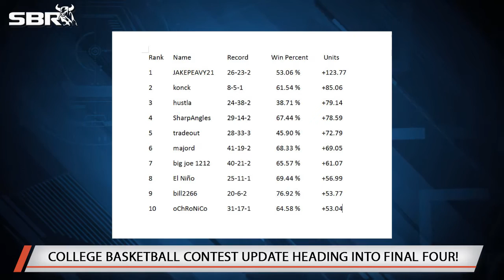NCAA Basketball Betting | SBR 2017 March Madness Contest Update | Monday, March 27th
Mike Brenner and Peter Loshak update the standings for the March Madness ATS contest currently underway at SBR Contests. Browse the premier NCAAB sportsbooks

Automated Video Transcription:

hi welcome to SBR sports picks his mike
brenner am peter loshak we are the odds
couple we are here now to basically
announce the winner today's march 27th
yeah now we are here to announce the
standings which is pretty much why the
way the final stands are going to be in
the in the March Madness ats contest
you know yeah we do still have a a
week of a few more games to go but I
don't think that the leader Jake Peavy
21 he still up got yeah he's and is he
still cashing on the dogs yeah his
overall record was as of right now 26
wins twenty three losses and two ties
but he took all moneyline dogs both how
money line dogs so he's up 123 units Wow
as off to him doesn't look like anyone's
going to be able to catch guess it would
be possible there's a couple guys in the
70s yeah you might look out at loshak guy
better know where up in there he might
make a couple guys in the 70s and but
those guys might be able to up you know
take a bunch of totals and and money
line dogs and explode forward but that's
off the pv though he held the lead the
whole damn way and he did it in a way
that you know not a lot of people chose
to take that strategy in the cash for
him so uh i'm proud of them great yeah
so a nice job but to everyone who
entered the gas just a bunch of other
people did well a lot of people in the
plus 70s in the plus 60s and let's see i
am i was a dark horse in this thing too
alright so the the winner got the winner
will get wait i was right the prize pool
is 10,000 vet points which for a data at
sbr forum com can you buy a car with it
I know not enough to buy a car but you
can buy on like Amazon gift cards and
lots of different things at sbr forum
com what is the currency of sbr forum
which points is what you get for free up
just by signing up and then use those
points in the sbr sportsbook